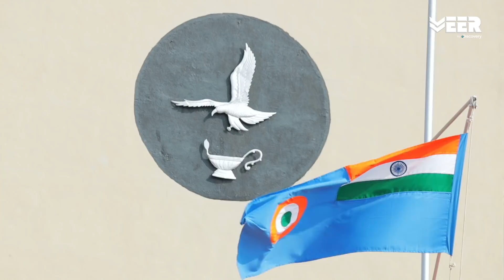Women Fighter Pilots E2P5 | Truly Inspiring Indian Women Achievers in IAF | Veer by Discovery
Veer by Discovery presents Women Fighter Pilots: Watch the inspirational story three of women achievers of Indian Air Force when they became the first ever women fighter pilot of IAF. Check out the full training of cadets in Air Force Academy Dundigal

वीर बाइ डिस्कवरी प्रस्तुत करता है वूमेन फाइटर पायलट: भारत के तीन महिला लड़ाकू पायलटों के पहले बैच की दास्तान। भारतीय वायुसेना (आईएएफ) की पहली महिला लड़ाकू पायलट बनने पर भारतीय वायुसेना के तीन महिला पाइलट की प्रेरणादायक कहानी देखें।

The induction of women as combat fighter pilots in Indian Air Force changed the lives of Avani, Bhawana and Mohana. And now they are inspiring millions of Indian women to dream of soaring through the skies in combat-ready fighter jets flying side by side with their male counterparts. They are practicing and marching ahead every day, preparing for when they have to answer their call of duty in the service of the nation.

Women Fighter Pilots features India's first ever women fighter pilots in IAF. India witnessed women take a giant leap towards the goal of securing the skies for their motherland when Avani Chaturvedi from Madhya Pradesh, Bhawana Kanth from Bihar and Mohana Singh from Rajasthan entered the cockpit of a fighter plane. Watch the journey of Avani Chaturvedi, Bhawana Kanth and Mohana Singh from scripting history by becoming the first-ever women to undergo fighter pilot training with Indian Air Force to their glory of tearing into the Indian skies on a supersonic fighter jet all alone.

Veer by Discovery is India’s first dedicated digital channel for the Indian Armed Forces. Women Fighter Pilots series is featuring the first three women fighter pilots of IAF. This is the final episode of Women Fighter Pilots showcasing how the three women fighter pilots are inspiring many more women across the country.